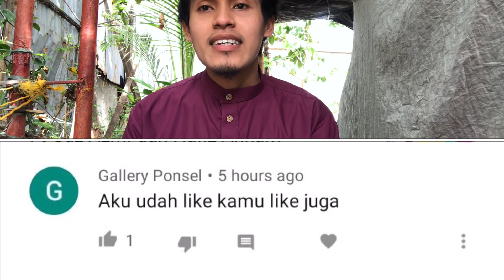Celebrate Eid Ul Fitri EID MUBARAK 2024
ASSALAMUALAYKUM,
In this video, I shared to you my three (3) tips on how to celebrate Eid with love and tranquility.
Eid Mubarak to my brothers and sisters around the world.
May Allah shower his mercy upon us and may Allah grant us prosperity, good health and happiness as we about to say goodbye to this blessed month of Ramadan.
Let’s forgive and forget. Maaf lahir Dan batin.

Terimah Kasih!